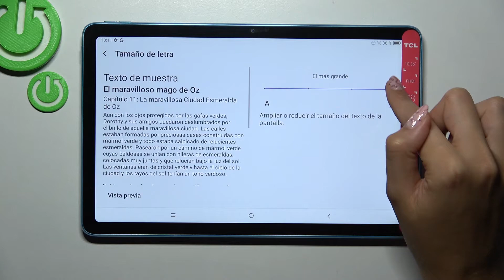Cómo cambiar tamaño de fuente en TCL 10 TabMax - tamaño de letra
¡Hola! Hoy te explicamos cómo cambiar el tamaño de la letra para que la pantalla de tu TCL 10 TabMax se haga más grande. Sigue las instrucciones del video para saber cómo cambiar el tamaño de fuente en tu TCL 10 TabMax.

¿Cómo cambiar el tamaño de fuente en TCL 10 TabMax? ¿Cómo cambiar el tamaño de la letra en TCL 10 TabMax? ¿Cómo cambiar el tamaño del texto en TCL 10 TabMax? ¿Cómo hacer que la pantalla se haga más grande en TCL 10 TabMax? ¿Cómo hacer que la pantalla se vea más grande en TCL 10 TabMax? ¿Cómo poner la pantalla normal en TCL 10 TabMax?